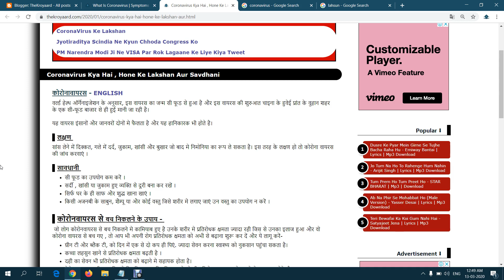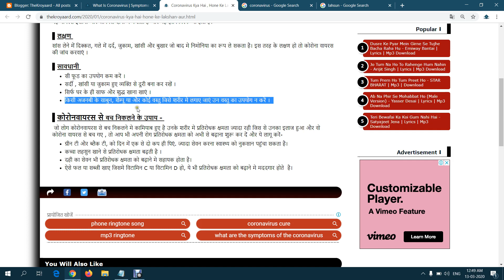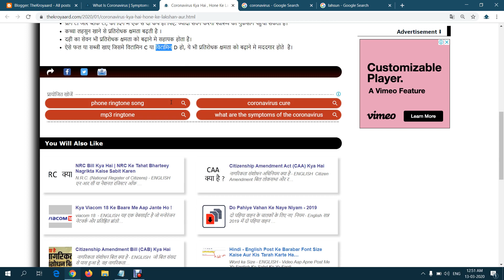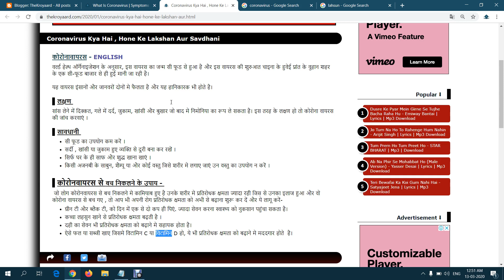CoronaVirus Se Bach Nikalne Ke Upaay | Ayurvedic Bharteey Nuskha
कोरोनावायरस से बच निकलने के उपाय -
 जो लोग कोरोना वायरस से बच निकलने मे कामियाब हुए है उनके शरीर मे प्रतिरोधक क्षमता ज्यादा रही जिस से उनका इलाज हुआ और वो कोरोना वायरस से बच गए , तो आप भी अपनी रोग प्रतिरोधक क्षमता को अभी से बढ़ाना शुरू कर दें और ये लागू करें-